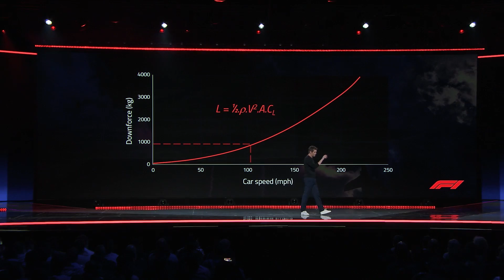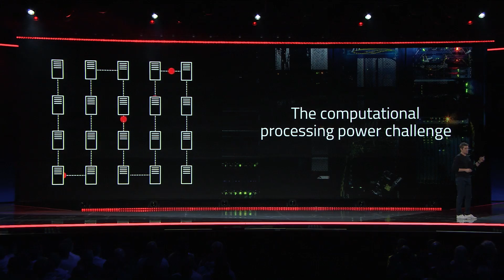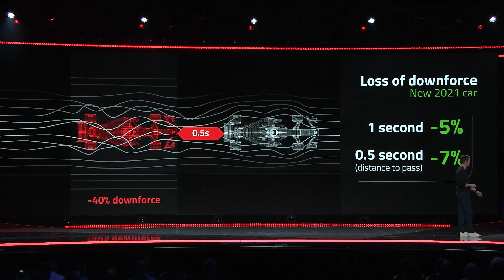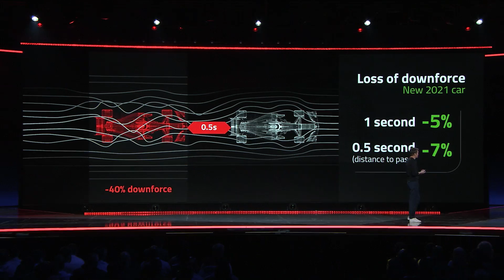AWS re:Invent 2019 – Rob Smedley From Formula 1 Talks About Using AWS to Improve the Fan Experience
Formula 1 has been using Amazon EC2 for Computational Fluid Dynamics (CFD) to simulate race car aerodynamics, achieving the performance of a super computer at a much lower cost and reducing simulation time by an average of 70% — from 60 hours down to 18 hours. With the CFD project, Formula 1 used over 500 million data points to study downforce loss when two vehicles race in close proximity. (A car’s downforce increases its tire grip and cornering speed and reduces lap time.) Based on its CFD simulations, Formula 1 has designed a car for the 2021 racing season that reduces downforce loss in wheel-to-wheel racing from 50% to 15% — and offers a more exciting experience for fans.